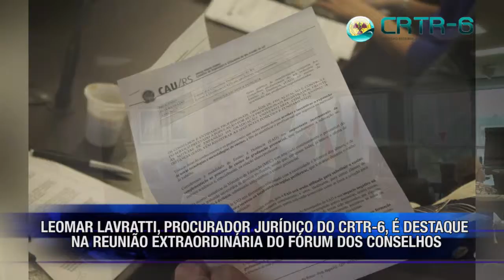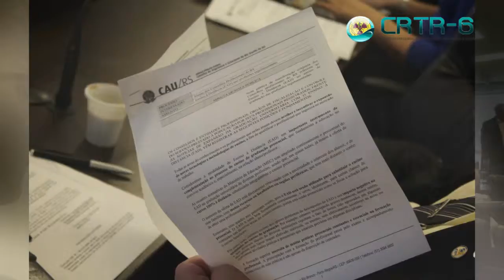FÓRUM DOS CONSELHOS - LEOMAR LAVRATTI